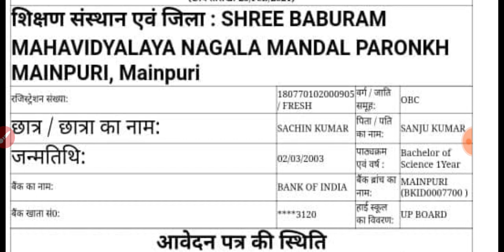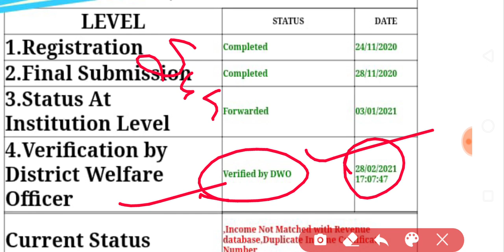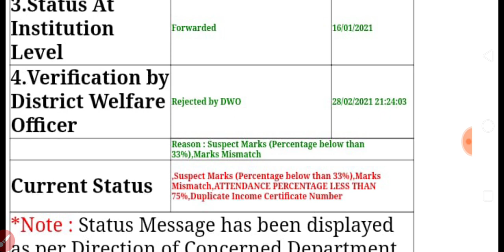SUNDAY को भी VERIFY हो रहे आपके फॉर्म | Scholarship Form Verification By DWO